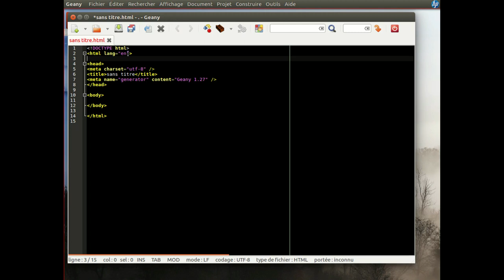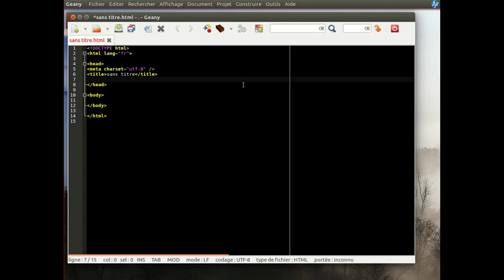Une page HTML avec Geany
Créer une page HTML5 avec Geany